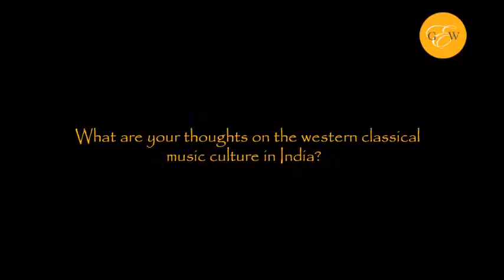A Quick Chat with Karl LutchMayer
A quick chat with Steinway & Sons artist Karl Lutchmayer before his performance at the Good Earth Wine Classical Soirees at Bungalow 9!